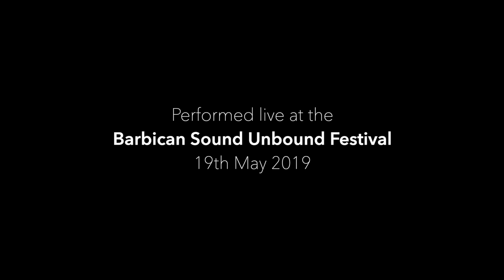SANSARA | Ceasing - Joe Bates (LIVE)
The world premiere performance of Joe Bates' piece 'Ceasing', commissioned for our choral-electronic project Vox Machina and performed at St Bartholomew-the-Great, London as part of the Barbican Centre's Sound Unbound festival in May 2019.

Text:
In the cab, I can hardly bear to face the driver.
Do I cry, so he knows, or lock my eyes upon the road ahead?
As we creep through traffic, I track the time as though she’s waiting on a given hour,
As if she’s going to meet me there, as if she’s going to wait for me.

When I arrived, she was already dead.
There isn’t much else that I remember.
The priest took too long,
I didn’t know how to pray,
She seemed so small, such a small thing.

What did I miss?
Was there some last coherence?
Some glimpse of pain, a grimace?
Random tremors, monitors chiming,
Rattling breath, gasping, sagging, a clouding,
A ceasing, not a parting.
Perhaps a fading, too?
Unconscious for hours, or confused.

It was when we heard / When they called / When I saw a foreign number come up / when the machines turned off
We knew / I knew for the first time / had known for years / for the first time since the stroke / for hours / for a while
We were no longer needed / we couldn’t help at all
But when she was sick / because when she was in hospital / in the home she hated
There was somewhere to congregate
Now we have to find new markers
Her grave / his ashes /best to forget him / his favourite joke / the anniversary match / that time over Easter when we almost died laughing

Joe Bates is a composer and curator, and artistic director Filthy Lucre. His work has been internationally-recognised by major competitions such as MATA Festival and the London Symphony Orchestra Panufnik Scheme. His work is programmed in venues across London, from established festivals like Occupy the Pianos at St. John’s Smith Square and the Barbican’s Sound Unbound programme, to independent music nights and theatre. It has been described as a work ‘made with brilliant material,’ whose ‘result was utterly uncanny.’ (New York Classical Review) He also performs his own music as an electronic artist. His recent electronic EP, Flim Flam, was described by composer Dominic Murcott as “quirky and floating somewhere between classical music and electronica.”

Shot and edited by Ted Mair

This project was supported by Arts Council England